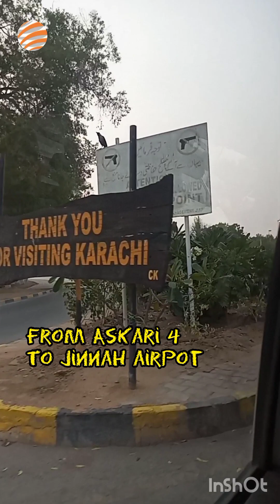from Askari 4 to Jinnah airpot Karachi :)